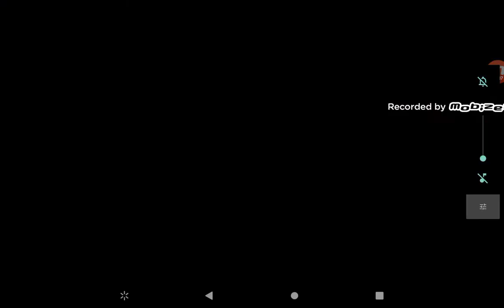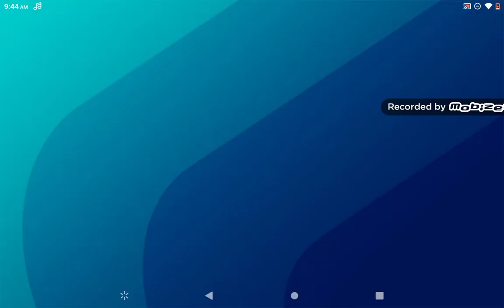Hungry shark world Epsoide 14 part 1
like and sub for more videos if enjoy gameplay epsoide 14 part 1 on hungry shark world whale shark xxl